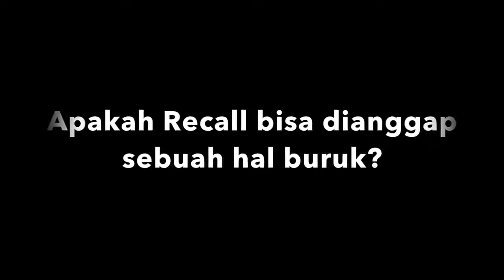ALPHARD SAYA KENA RECALL!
Saya ajak Anda mengenal lebih jauh mengenai Recall

1:05 Apa itu Recall?
2:14 Bagaimana kita tahu mobil kita direcall?
3:26 Bagaimana kalau saya belinya mobil bekas?
4:29 Jika satu mobil terkena Recall, apakah mobil lain serupa pasti terkena?
5:40 Kenapa Alphard saya direcall?
7:59 Berapa biaya melakukan sebuah Recall?
8:46 Apakah mobil dari Importir Umum (IU) bisa terkena Recall juga?
9:48 Sudah berapa mobil saya terkena Recall?
11:02 Apakah Recall bisa dianggap sebuah hal buruk?
11:52 Apakah ada pabrikan yang "menyembunyikan" Recall?
14:17 Apakah Recall hanya untuk mobil yang masih bergaransi?
15:14 Setelah Recall, apakah barang yang diganti jadi milik kita?
15:45 Apakah Recall memiliki nama lain?